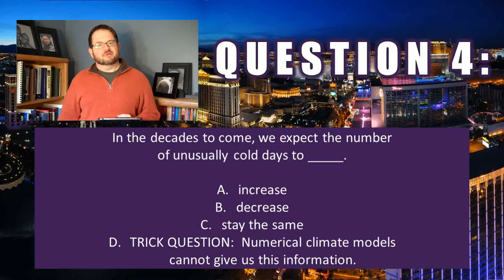ATS EVS 105 Why Care, Q 4 R